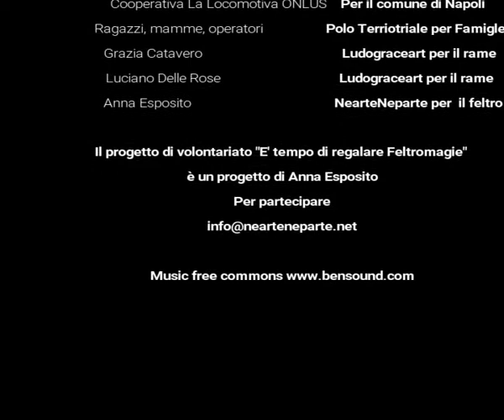Feltro e rame alla Biennale del rame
Ti presento il lavoro realizzato per la Biennale del Rame 2020 de Le arti Possibili a Milano che si terrà dal 24 al 27 settembre 2020.

Un connubio tra il mio progetto di volontariato "E' tempo di regalare feltromagie", l'arte del rame con Ludograceart e l'arte terapia .

"Relazioni familiari" ispirati a Maria Lai
Hanno collaborato:
Cooperativa La Locomotiva ONLUS per il Comune di Napoli
Ragazzi, mamme e operatori del Polo Territoriale per Famiglie Municipalità 5 del Comune di Napoli
Grazia Catavero e Luciano delle Grazie -Ludograceart